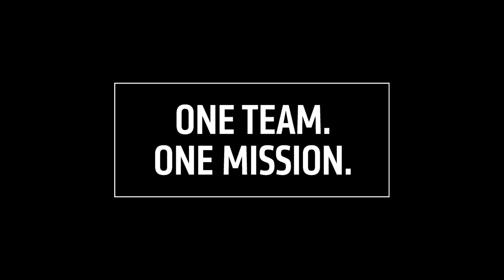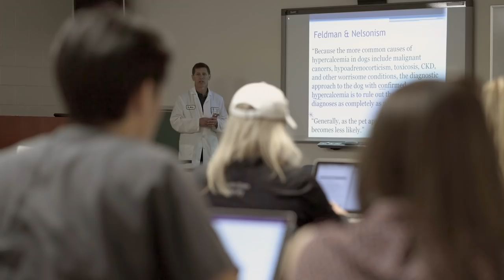CSU Veterinary Teaching Hospital: One Team, One Mission, Under One Roof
Colorado State University's James L. Voss Veterinary Teaching Hospital provides services to pets and animals across 28 specialities. From urgent care to ophthalmology to physical therapy to cancer treatment, CSU has it all under one roof.

Featured:
Dr. Craig Webb, internal medicine
Dr. Kathryn Wotman, ophthalmology
Sasha Foster, orthopaedic mobility and medicine